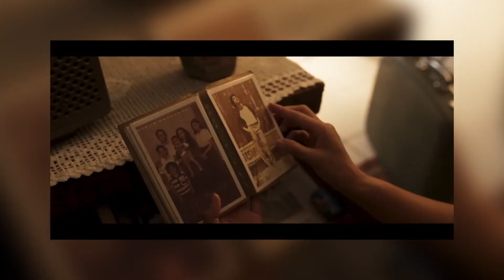Review Pengabdi Setan 2 (2022) Segala Macam Pocong Ada!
Channel yang membahas seputar film dan konspirasi

Host: @yhnsbimo @vedrianwi @frsindra

Download NOICE untuk mendengarkan podcast film dan konspirasi Opini Tengah Malam, upload setiap hari Selasa dan Kamis. Pengguna Noice akan dapat mendengarkan konten 1 minggu lebih awal dari YouTube.

Additional sound from Zapsplat.com